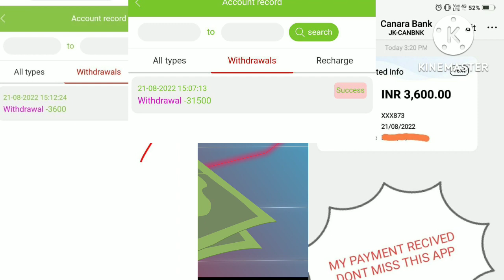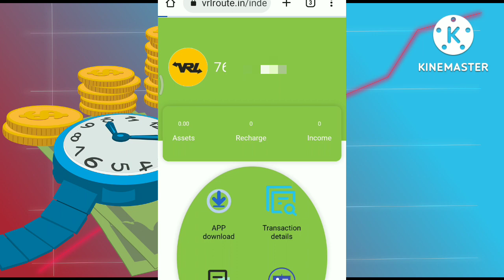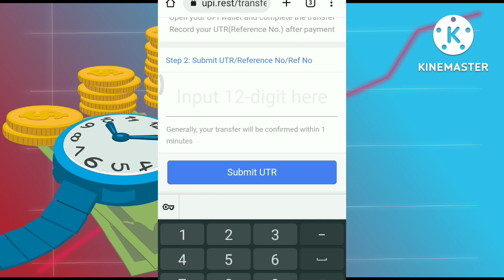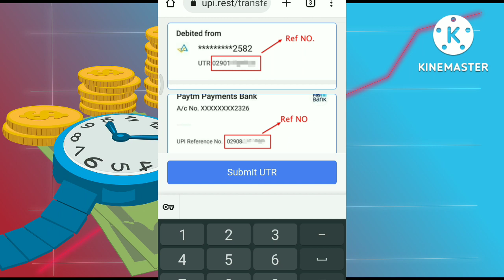VRL Route App | Real Money Earning App | New Earning App Today | Earn Money Online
VRL Route New Earning App Today | VRL Route App Full Details | Vrl Route App Kab Tak Chalega

earning app | Earn Money Online | Online Earning Without investment | real money earning app

Queries,

Earning app paytm cash 2022
Patym earn money
2022 Best Paytm Cash Earning App
New Self Earning App
earning app
earn money
Freelance Jobs
Typing Jobs
Online Jobs
Paytm earning
Best Earning app without investment Paytm
earning app
paytm
cash
apps